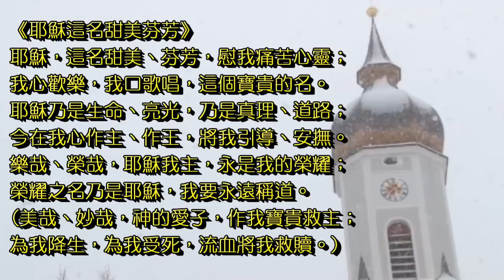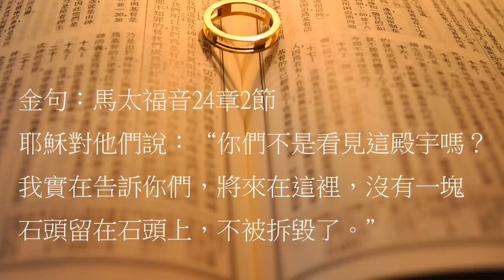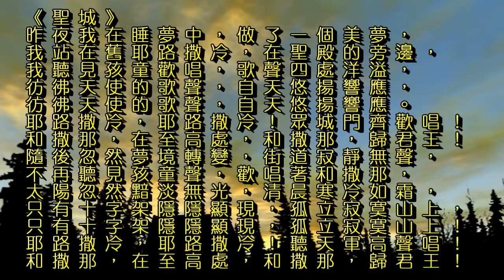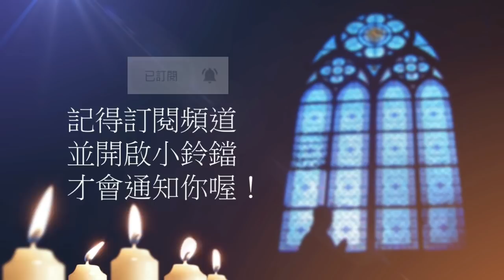曠野嗎哪-《告別聖殿》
讀經：馬太福音23章37-24章14節，金句：馬太福音24章2節

請我們一起禱告：
「主啊，在受難週的第三天，你告別了聖殿，並且預告了它的結局。因你要我們定睛在天上，那將要從神那裡降下來的聖城新耶路撒冷。主啊，昔日你怎樣潔淨地上的聖殿，今日你也用水藉著道將你的教會洗淨，使我們可以獻給你作個榮耀的教會。願我們對你全然順服，爭戰得勝，你藉由我們彰顯你真理的榮光。禱告祈求奉耶穌基督的聖名。阿們。」